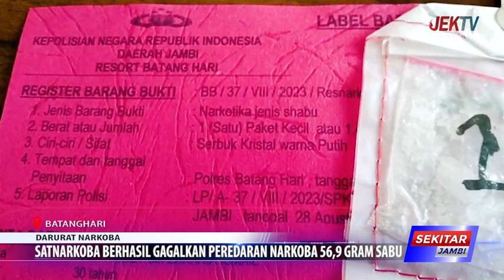SATNARKOBA BERHASIL GAGALKAN PEREDARAN NARKOBA 56,9 GRAM SHABU